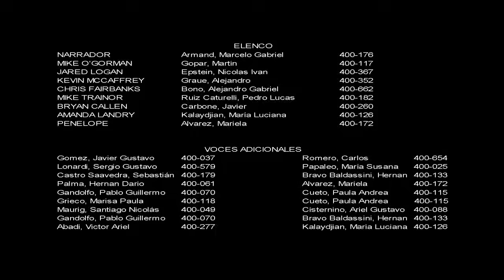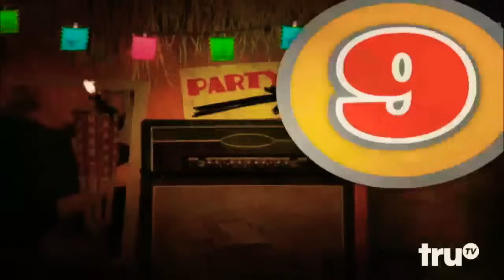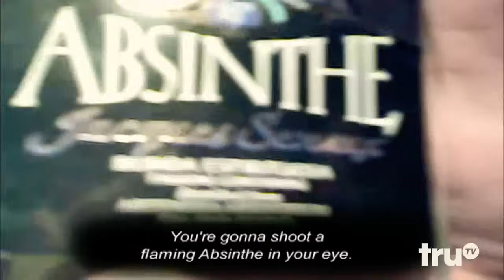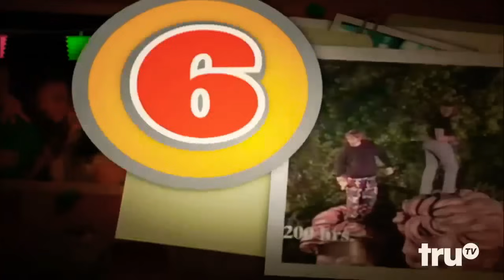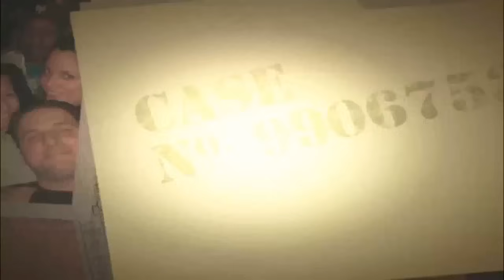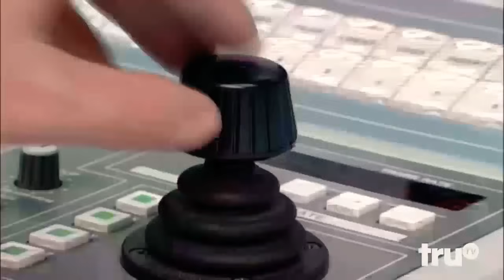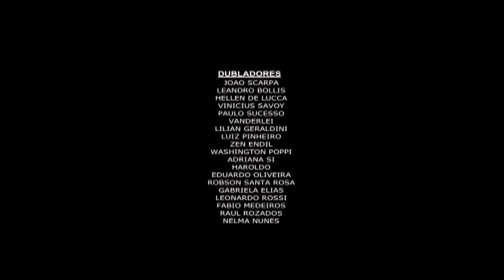Los videos màs tontos del mundo - Fiesteros 2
Hoy tendremos una lista de los 20 fiesteros mas deserebrados conocidos por la humanidada